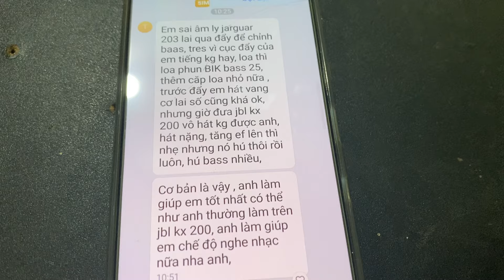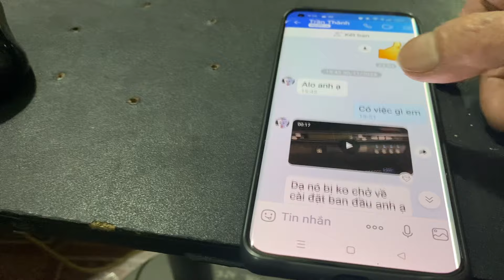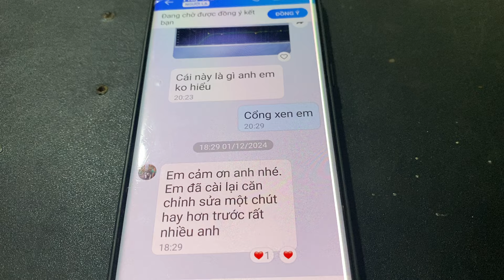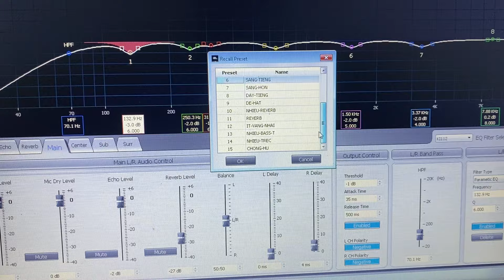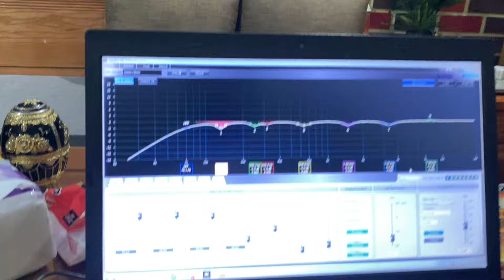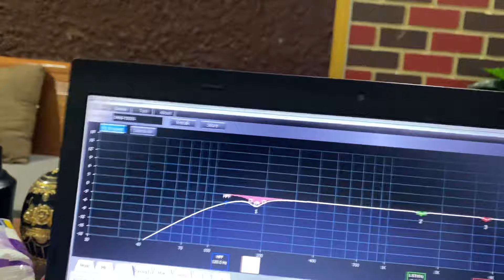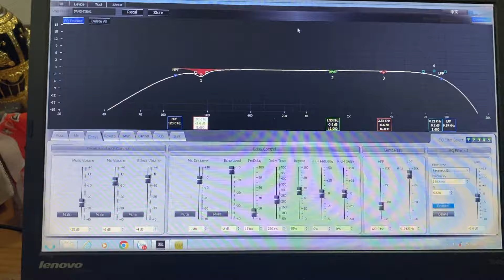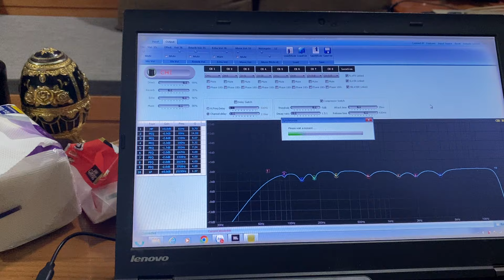Khi Đã Chia Sẻ Là Đã Thông Qua Rất Nhiều Phản Hồi Trên Nhiều Loại VANG Rồi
Khi Đã Chia Sẻ Là Đã Thông Qua Rất Nhiều Phản Hồi Trên Nhiều Loại VANG Rồi-Thanh Hồng Audio KTV-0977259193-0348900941